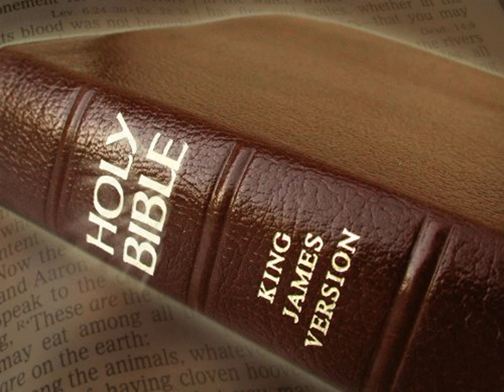King James Version Bible Audiobook Book of Psalm Chapter 072